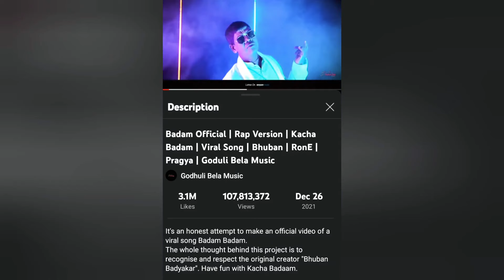south V/S santhali song, puspa raj,saab m saab m,@bijaymurmuvlogger,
saab me saab me,
santali video,
saab me saab me santali song,
saab me saab me santali video song,
saab me new santhali video,
saab me saab me santali status video,
saab me saab me santali new videos,
saab me saab me new santali dj video 2022,
saab me saab me new santali status video,
saab me saab me santali bro roasting videos,
santali video song,
saab me santali new videos,
santali video,
rosting video santhali,
sathali rosting video,
rost video,
rosting video sathali,
romeo baskey santali video,
new santali video song 2022,
santali stutas video song,
geeta singh baskey new santali video song, eliyas mandi new santali video,
romeo baskey dance video
santhali promo video,
promo video santhali ,
puspa santhali  videos,
puspa jhukega nhi sala,
santhali song puspa,
sathali song puspa,
bijay murmu,
vijay murmu blog video,
jhukega nhi sala puspa,
puspa stutas santhali video,
puspa funny videos,
sathali puspa video,